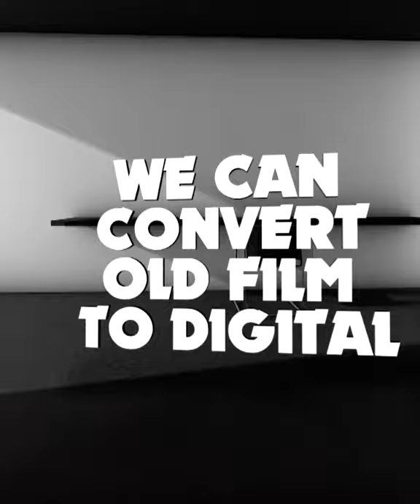Video Tape 8mm & 16mm Film Transfer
We can Transfer Video Tape, 8mm & 16mm Projector Film To Dvd Or Any Digital Format To Save Your Old Memories. Nice Gift To Give Somebody. All Your Old Memories Ready For You To Watch Anytime.